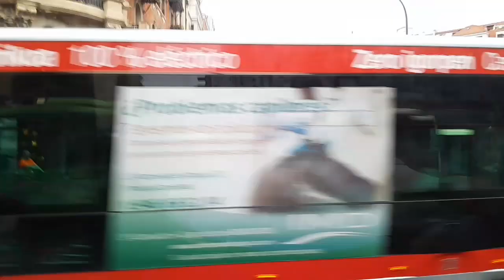I stay all night in the hospital emergency { Travel vlog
Hey fam, welcome back to another vlog where I share my everyday life and experience with you all.